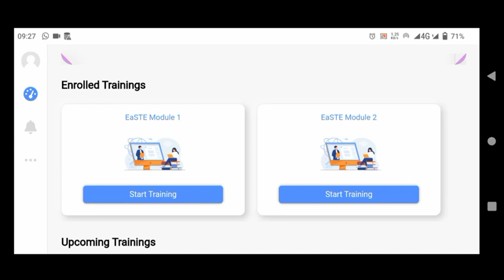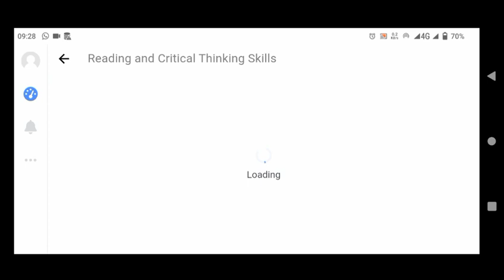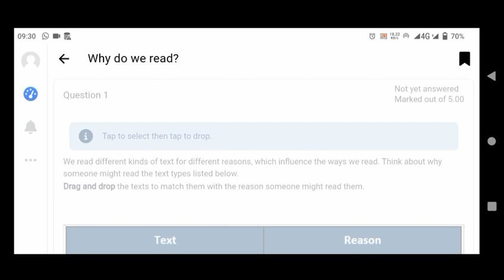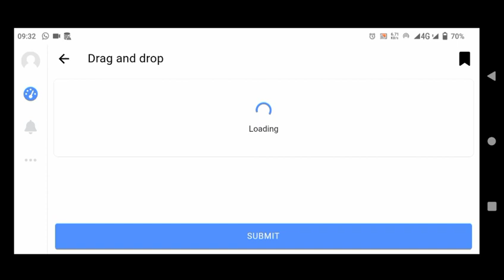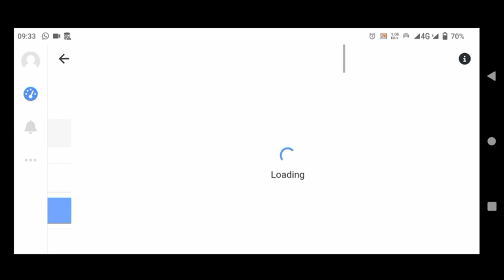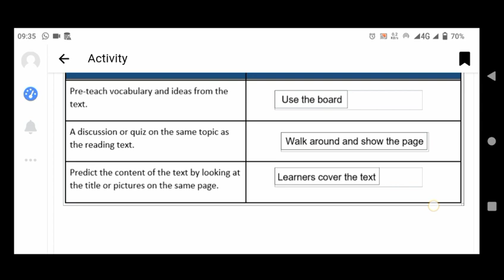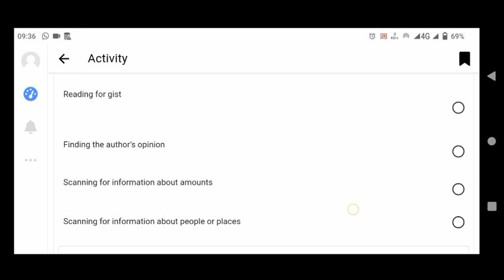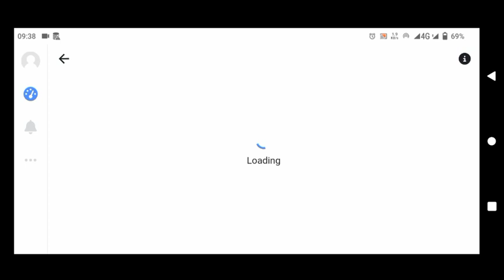How to solve easte module 2 unit 4 quiz answers,module 2 unit 4 solution,estate unit 4 quiz